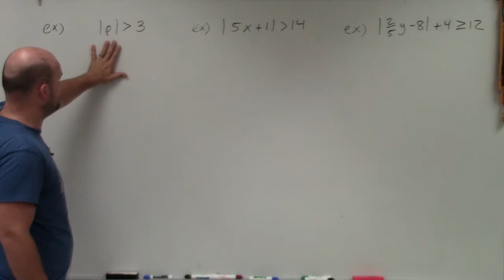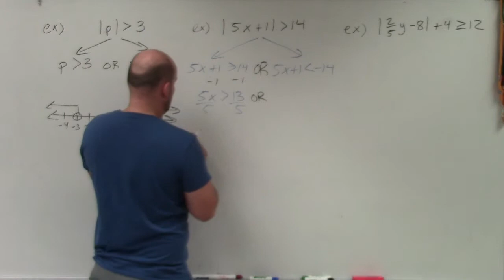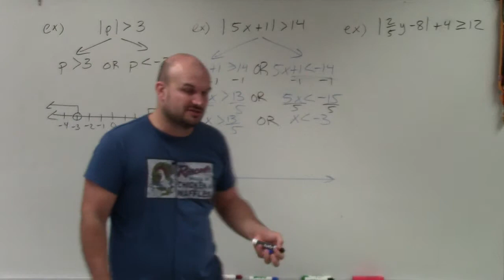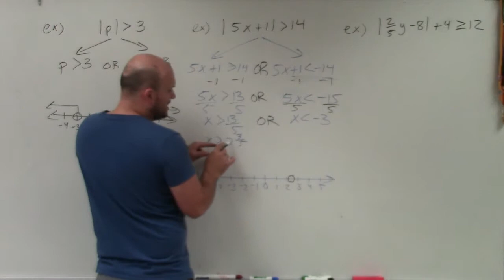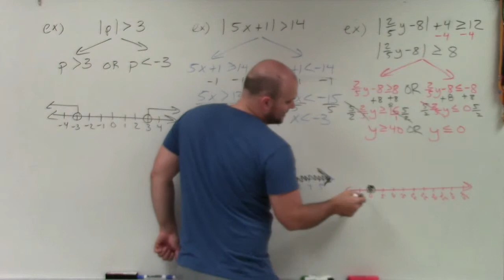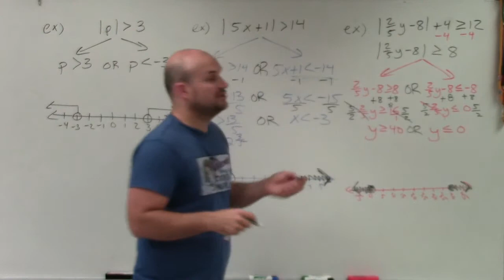Master Solving and Graphing an Absolute Value Inequality with OR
Want more math video lessons? The purpose of posting my free video tutorials is to not only help students but allow teachers the resources to flip their classrooms and allow more time for teaching within the classroom. I am a true educator and here to help you out.